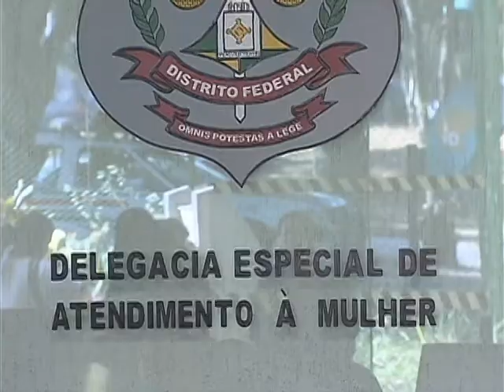Delegacias especializadas no atendimento às mulheres podem ser implementadas em sete localidades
NBR NOTÍCIAS - 29.09.14: Está aberto o cadastramento de propostas para a implantação de delegacias especializadas no atendimento às mulheres, no âmbito das Casas da Mulher Brasileira. As sugestões podem ser apresentadas por Secretarias Estaduais de Segurança Pública da Bahia, Ceará, Espírito Santo, Maranhão, Mato Grosso do Sul, São Paulo e Distrito Federal. Os recursos são destinados para as despesas de bens e serviços, como a aquisição de viaturas e motos. A inclusão das propostas devem ser feitas até 17 de outubro, pelo